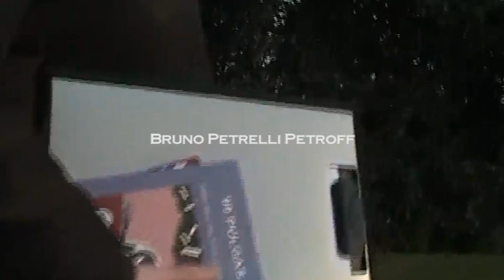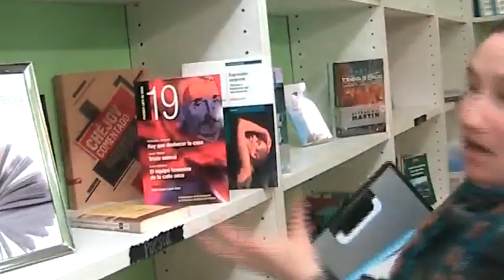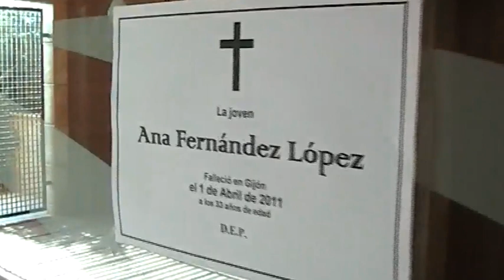"El Don" un cuento de Pep Bruno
Ficha Técnica:

Título Original: "El Don" un cuento de Pep Bruno.
Duración: 9'42''
Idioma: español.
Sinopsis: Qué pasaría si ese don que te ha hecho la vida tan fácil, de pronto desapareciera.
Dirección, Edición, Guión: Javier Gutiérrez Blanco.
Producción: Beatriz Polo Beristáin.
​Texto original: Pep Bruno ("99 Pulgas" de Ed del Candil).
Reparto: Beatriz Polo Beristain y Bruno Petrelli Petrof